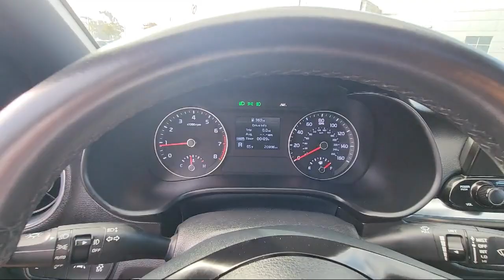2021 Kia Forte GT-Line San Diego El Cajon Chula Vista Mission Valley Santee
2021 Kia Forte GT-Line Stock Number: 432114A Vin:3KPF34AD8ME326085.